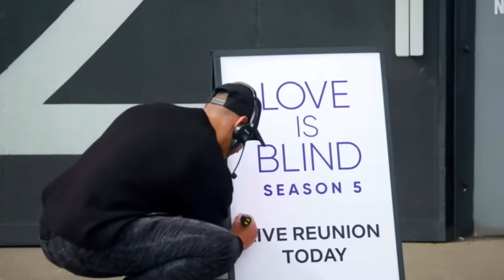Love is Blind S5... the WOMEN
Commentary on the latest season of Love is Blind. These ones are messy, and I am here to talk about it. Let me know what you think.